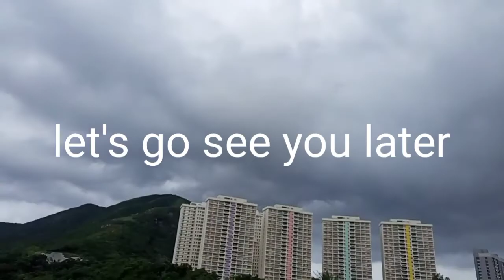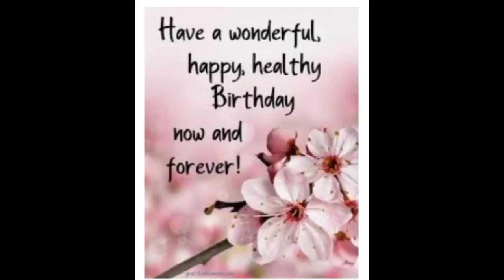the birthday of my friend grace ann